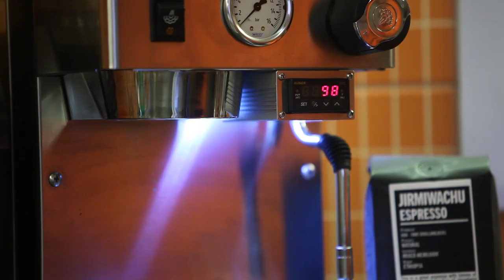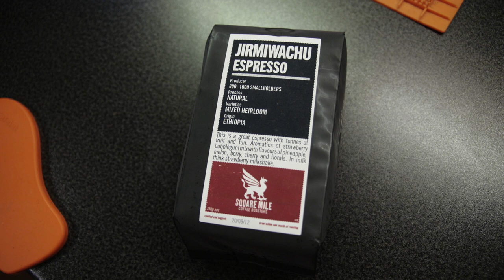Square Mile Jirmiwachu Double Espresso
A double espresso shot of Ethiopian Jirmiwachu from Square Mile Coffee Roasters.

Extraction time: 29secs

Grinder: Mazzer Mini Electronic modded with the doser of another Mini
Machine: Rancilio Silvia
PID: Auber

Tune: Thievery Corporation - Shaolin Satellite

The video was shot with a Canon 5D Mark II & EF 70-200mm f/2.8 L IS